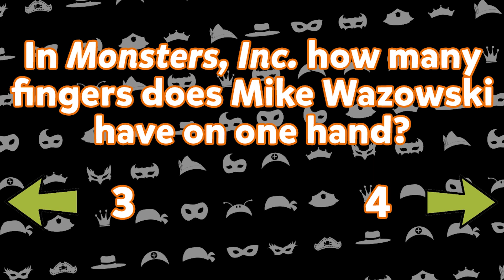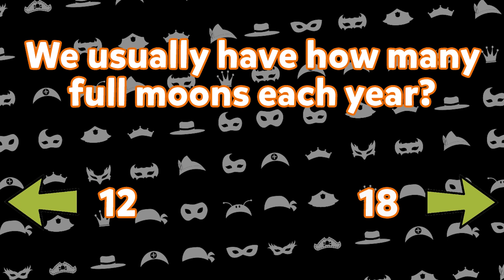MEGA AWESOME COSTUME PARTY